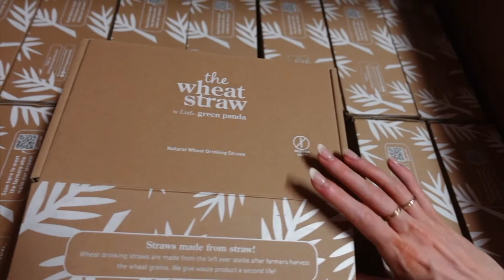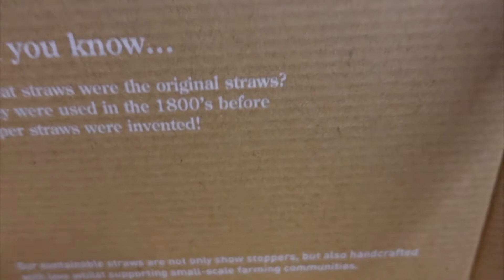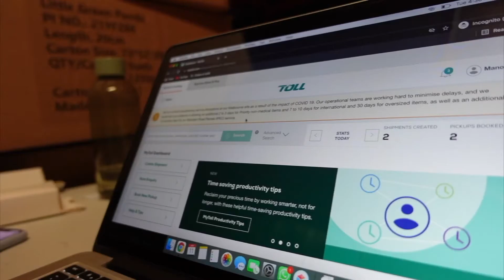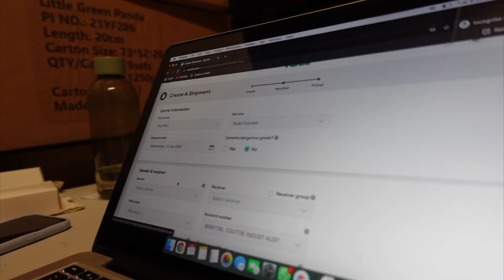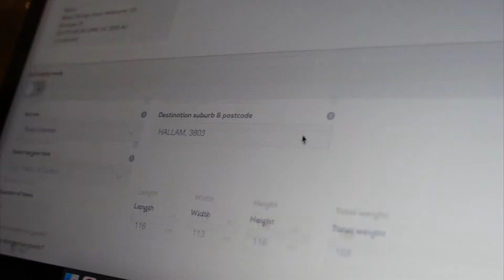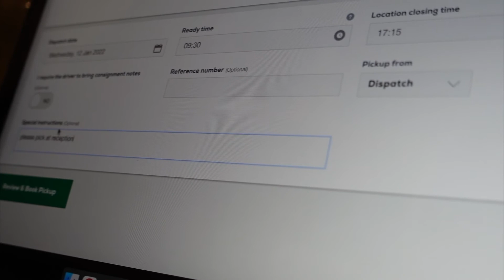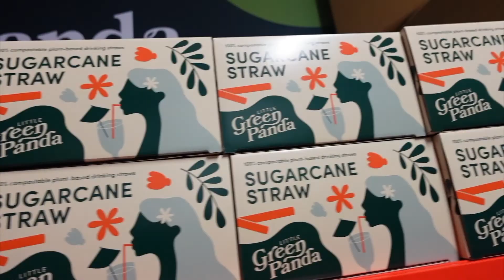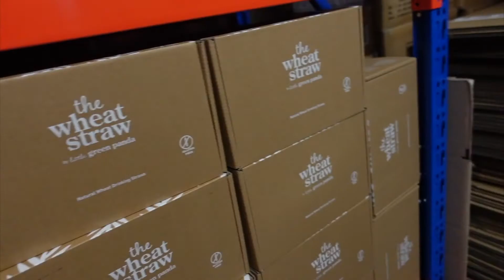WAREHOUSE VLOG | PACK ORDERS WITH ME: we received the wrong inventory on restock day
In today's life of an Entrepreneur vlog, we'll be showing you a lil' insight into the raw and unglamorous side of running a business. We get a lot of questions like do we have a warehouse (and the answer is yes!) and what happens behind the curtain when packing your orders. Well..this is where you'll find us most of the time packing all your orders, woohoo!
You’ll also notice a special guest appearance from our sweet friend, Liv!

We hope that the video will be insightful to both aspiring and experienced entrepreneurs alike.

To ship across Victoria we use Toll as our courier as we find they provide us with the most competitive rates! (you can apply for postage discounts if you fulfil a certain amount of orders in one week, eg: 300 )

Timestamps:
00:00 Teaser Clip
00:24 Intro
01:59 Meet Liv!
02:06 Unloading stock at the warehouse
02:42 Moment of PANIC : Opening the wrong stock!!!
04:47 What's in the boxes info
06:05 How we prepare pallet orders
09:25 How to wrap a pallet
11:56 How we book online with Toll to collect the orders
15:43 Restocking empty shelves

If you’re still reading this far, thank you! We get to do what we love because of you ◡̈